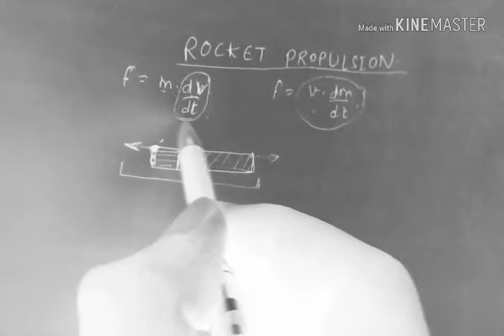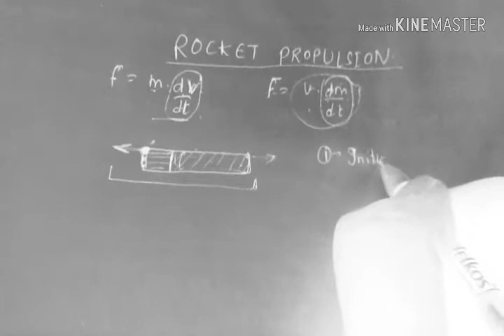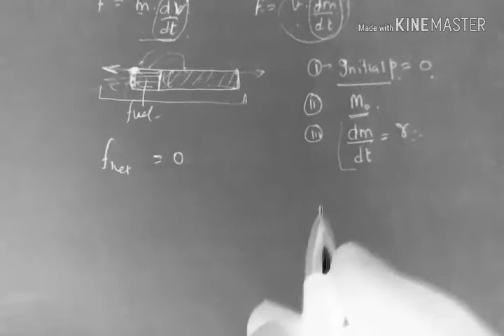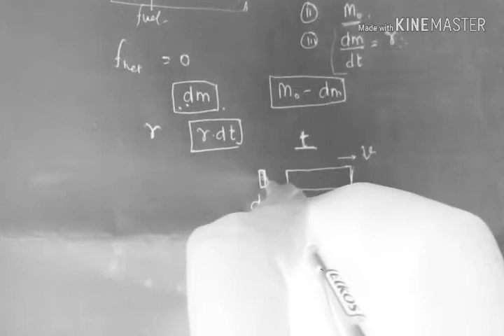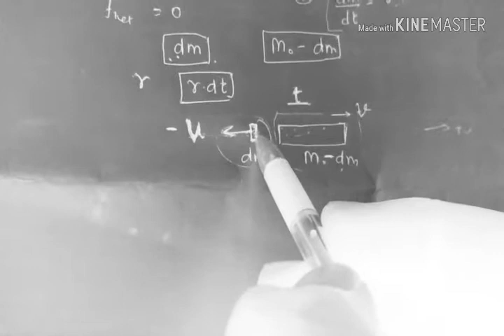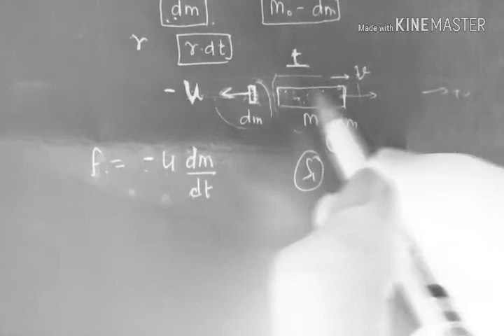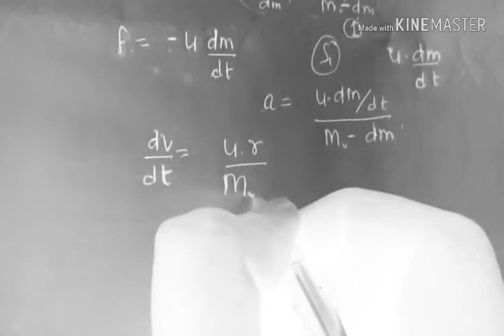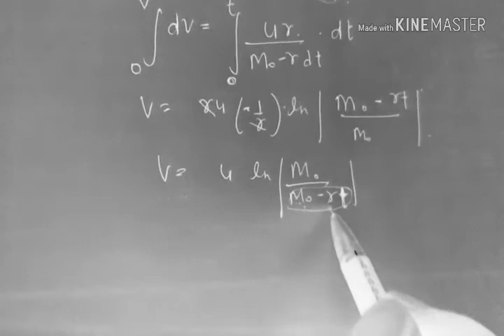Rocket propulsion variable mass syst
physics rocketvelocity variable mass#nptel